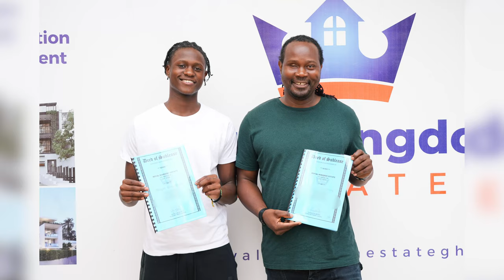CAME TO GHANA TO LIVE MY CONSTRUCTION DREAMS AFTER BEING IN THE UK FOR OVER 25 YEARS!!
Hey everybody ! In today’s video we talk about the journey of one of the brains behind Royal kingdom estate , Kelly who is now our board chairman. We get into his life in Ghana and in the UK, his passion for Construction and real estate, challenges he faced in land acquisition in Ghana , How he came into contact with our CEO Danny Angels and how it all began and also the future and vision of Royal kingdom estate.